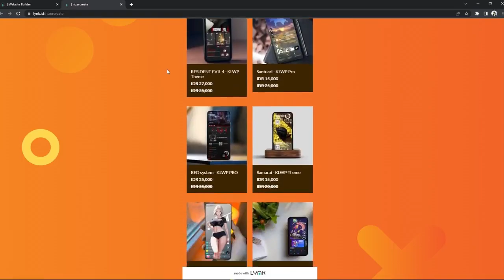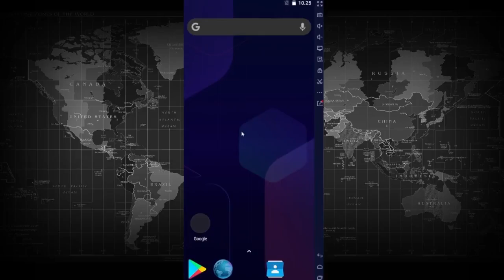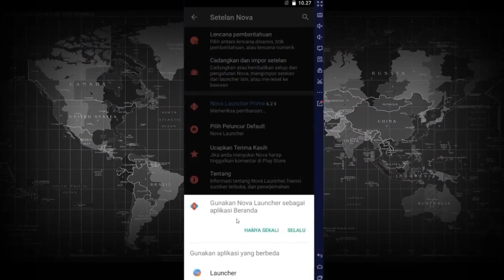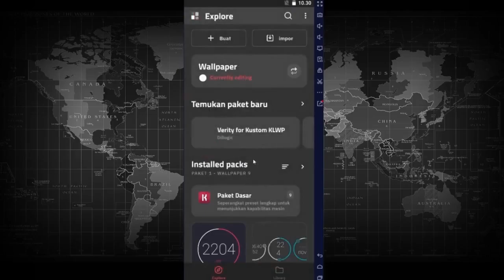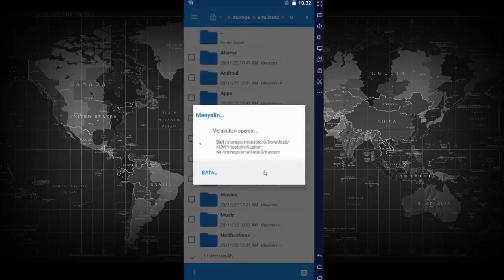Tema Keren buat HP'mu Healing theme- KLWP Pro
Join WhatsApp channel for updates on the material we will review.
Cek Bio di bawah ini untuk mengakses Official Store serta semakin dekat dengan Nizer Create di semua Sosmed!

Khusus buat 1000 Follower pertama kita bakalan kasih vocer potongan harga untuk tema ini sebesar 50%
caranya follow instagram kita yang baru di :
Komen di postinganya baca caption yang ada nanti vocer di kirim ke DM kalian.
kita tunggu ya!